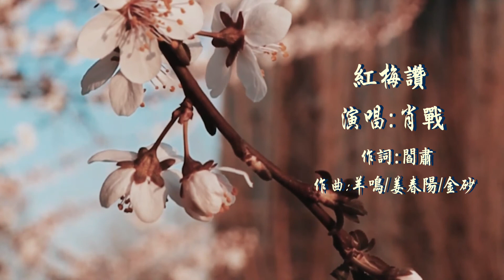❤♫ 肖戰 - 紅梅讚 (2020)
演唱《肖戰》中國大陸男歌手及演員。
《紅梅讚》作詞：閻肅/作曲：羊鳴、姜春陽、金砂
紅岩上紅梅開
千里冰霜腳下踩
三九嚴寒何所懼
一片丹心向陽開
向陽開

紅梅花兒開
朵朵放光彩
昂首怒放花萬朵
香飄雲天外

喚醒百花齊開放
高歌歡慶新春來
新春來

紅岩上紅梅開
千里冰霜腳下踩
三九嚴寒何所懼
一片丹心向陽開
向陽開

紅梅花兒開
朵朵放光彩
昂首怒放花萬朵
香飄雲天外

喚醒百花齊開放
高歌歡慶新春來
新春來
0 則留言
音樂無界
新增公開留言…